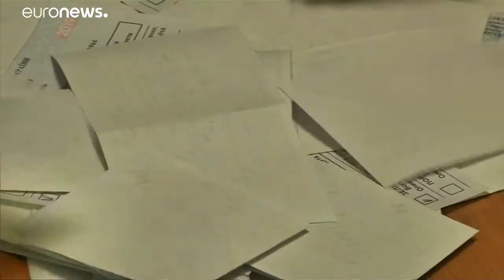Η επόμενη ημέρα των προεδρικών εκλογών - Πιεστικές προκλήσεις για τον νέο πρόεδρο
Μείζον ερώτημα το αν ο άπειρος περί τα πολιτικά Ζελένσκι θα φέρει απτά αποτελέσματα.…